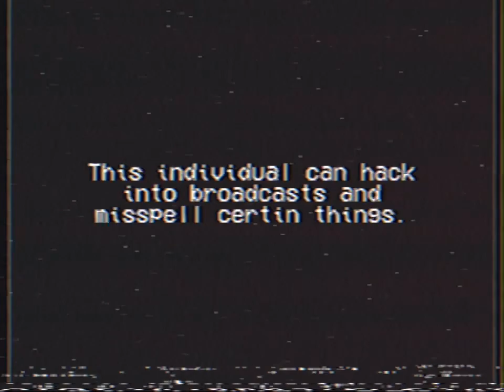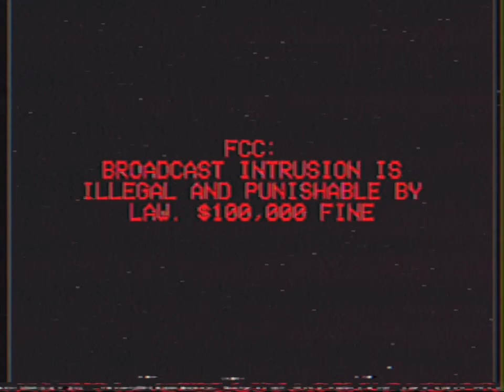URBEX: FINALE ( ANALOG HORROR )